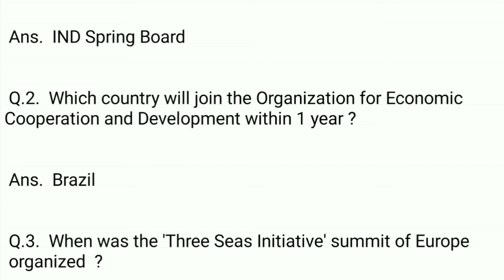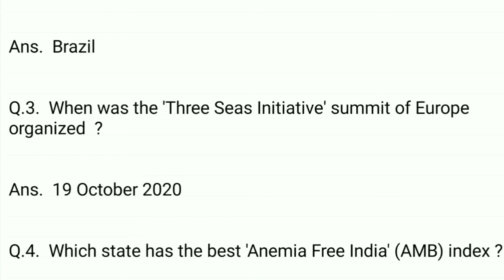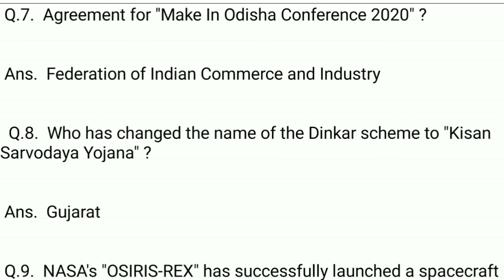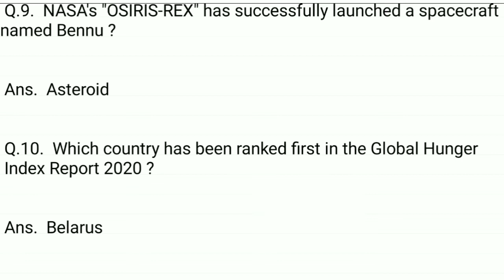27 Oct Current Affairs | Daily Current Affairs English | Today Current Affairs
welcome to -Odia study technique..

This chanel creat all type of mathematics short trick and basic concept, reasoning trick, general knowledge, current affairs, odia gk, science gk, geography gk and etc...

RRB, NTPC, SSR, GD, Banking...

visit Again.